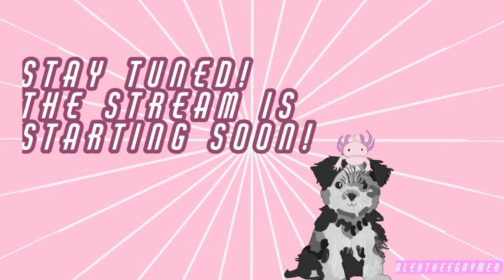Build time! (Marz SMP)